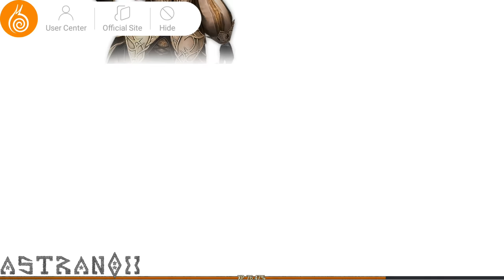Blade Reborn Gameplay #4 - Blade Reborn PVP Mobile Game Review Android/iOS F2P HD 1440p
Blade Reborn gameplay review in HD 1440p and 1080p with audio commentary. Blade Reborn gameplay for this free mobile game for Android and iOS devices.

To my fellow warriors,
The illusion of peace has deceived us for far too long. As we speak, the Demon race is plotting a large-scale invasion of our realm to pilfer our blessed iron ore. Darkness is rising, it’s inevitable - we must band together and prepare for it. But don’t despair, my warriors, you mustn’t forget how we prevailed over this same threat several centuries ago. Grab your weapons, dive into the underworld and fight for the greater good!

CLASSIC DUNGEON CRAWLING LOOT-BASED GAMEPLAY
- Scatter the Demon race, protect the blessed iron!
- Explore and build your legend in a variety of diabolical worlds.
- Collect piles of loot and gold in endless dungeon instances.

HACK ‘N’ SLASH, CAST SPELLS, AND MORE
- Be one of three unique heroes: An Immortal Wizard, Indomitable Warrior, or a Deadly, Silent Assassin. Master over 64 Different skills and talents for each class.
- Switch weapons freely during combat - create stylish combos by switching weapons on the fly. Master all of your weapons’ skills to dominate even the most powerful enemies.

YOUR GEAR, YOUR STYLE
- Identify countless weapons to find the most powerful random attributes for every piece of loot you find.
- Craft powerful runes, master various talents and create your own unique playstyle.
- Customize your outfits by dying them to your exact specifications.

ENDLESS DUNGEONS, DIVERSE GAMEPLAY
- Play solo or queue with friends for dungeon instances, compete on MOBA-style battlefields, and risk your life in massive 25v25 battles.
- Challenge powerful World Bosses, Treasure Bosses, and more!

GLORIOUS WORLDS, BREATHTAKING ACTION
- Experience phenomenal graphics with HD mapping, next-gen special effects, all powered by the latest Flexi engine.
- Immerse yourself in visceral combat action with intense feedback and gorgeous visual effects.